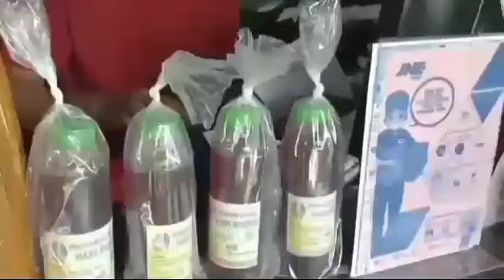WUJUD NYI RORO KIDUL MUNCUL BERI UANG GHOIB 100 MLIAR